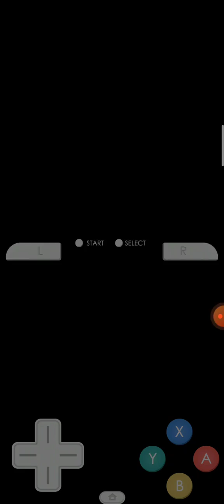Sonic Rush Drastic Md